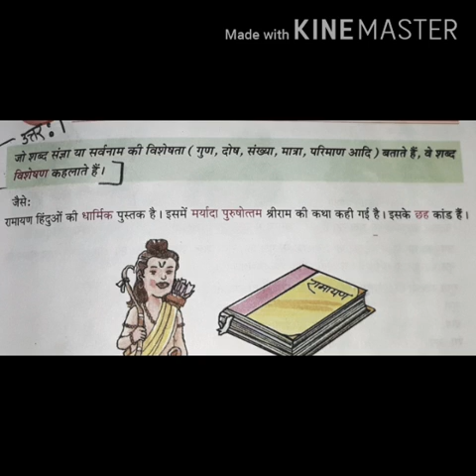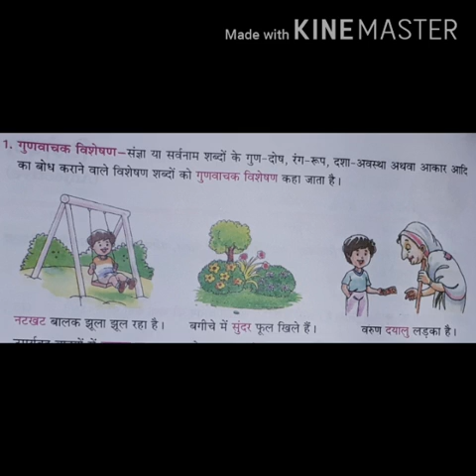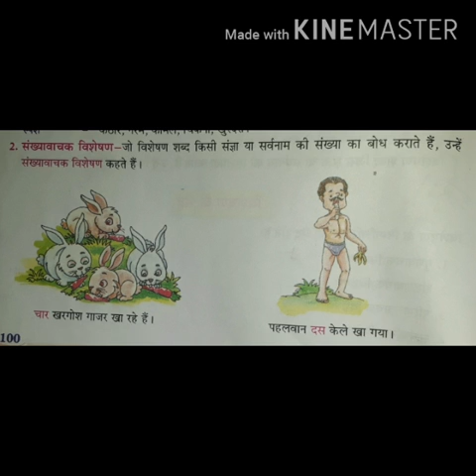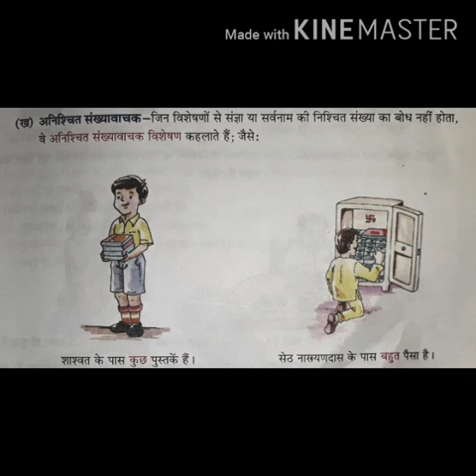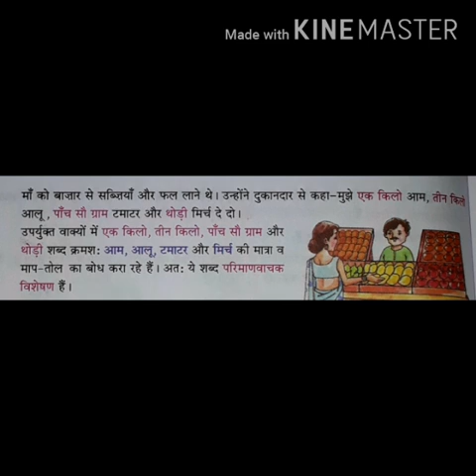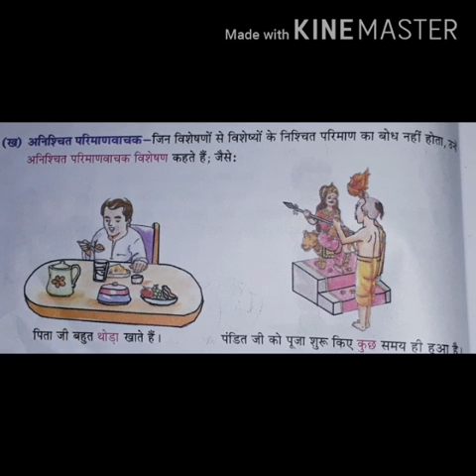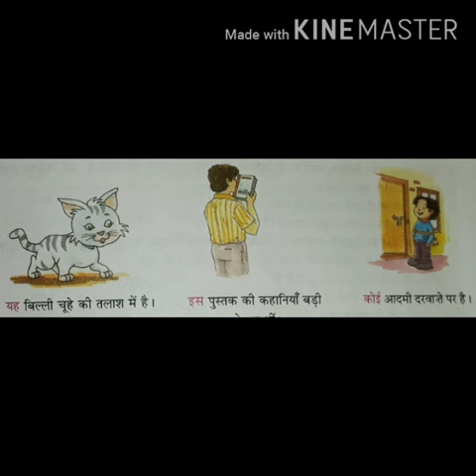Class 8th Hindi Language